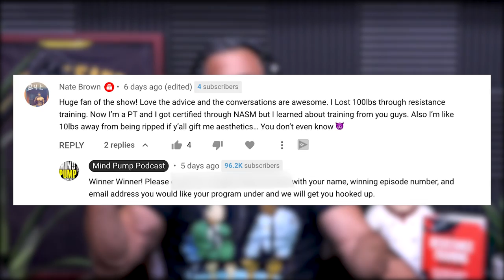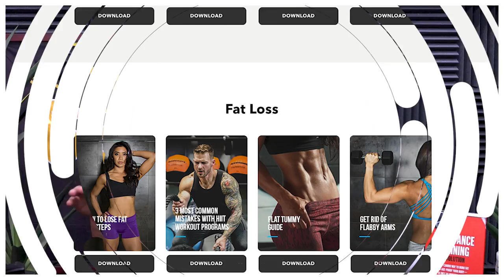1581: Make Gains While Cutting, Using a Rowing Machine in Lieu of Lifting, Value of Saunas & More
00:00 - MAPS Split Giveaway + June Prime Special
01:03 - How the guys have set up ‘Mello’ stations at their houses.
03:18 - Mind Pump Reminiscences: The anniversary of the ‘OJ Chase’ on TV.
10:58 - Mind Pump Recommends, Sweet Tooth on Netflix.
14:05 - Andre the Giant is a fascinating fellow.
21:47 - All things Bulldogs.
27:52 - Justin’s new theory on the Loch ness monster.
31:30 - The more handsome you are, the smaller your testicles?
36:52 - An alarming report on unemployment scams.
37:22 - How the economy is balancing itself out and the phycological strategy of the ‘turn over’.
45:48 - The brilliance of Organifi’s customer service model.
48:55 - Amazon and marijuana.
51:52 - Quah question #1 - Can you still progress in lifts while cutting?
56:29 - Quah question #2 – Will a rowing machine preserve my muscle mass while I can’t lift?
1:01:21 - Quah question #3 – What are your thoughts on saunas?
1:05:13 - Quah question #4 – What's something within the fitness realm that you recently changed your mind on?

95 Million Watched the Chase - The New York Times

Hitman: My Real Life in the Cartoon World of Wrestling

Sexual ornaments but not weapons trade off against testes size in primates

Sex at Dawn: How We Mate, Why We Stray, and What It Means for Modern Relationships

Half of the pandemic's unemployment money may have been stolen by criminals and funneled out of the country

U.S. retail sales take step back as spending pivots to services, trend remains strong

Amazon Will Stop Testing Job Seekers For Marijuana And Now Backs Legalizing Weed

Sauna Use Associated with Reduced Risk of Cardiac, All-Cause Mortality

People Mentioned
Max Schmarzo (ATC/CSCS/MS) (@strong_by_science) on Instagram

Dr. Rhonda Patrick (@foundmyfitness) on Instagram